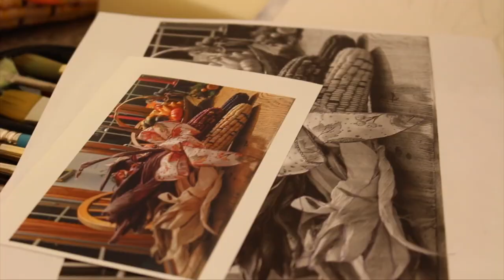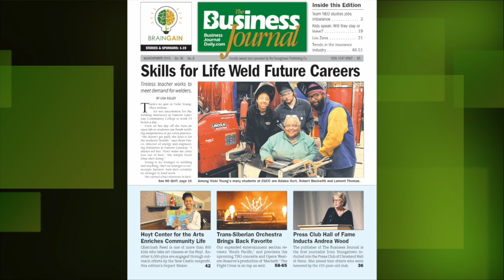Hoyt Mixes Art with Purpose | Daily Buzz 11-18-19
The mission of the Hoyt, which opened in New Castle, Pa., in 1965, is to expand and enrich the life of the community through participation in the arts.